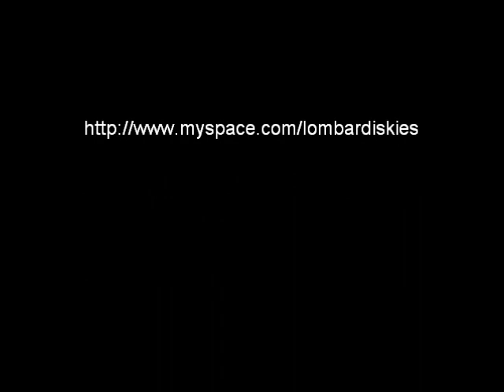Lombardi Skies - Easy Come Easy Go